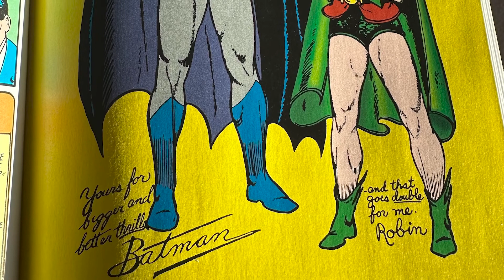This Villain Used To Be DIFFERENT | Batman History Ep. 17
The Golden Age Catwoman: was she always an integral part of the Batman Universe? We learn together about her introduction and how the character evolved with time.

Batman The Golden Age (Book)

for all things Bat Lessons. Send us a letter or voice recording, find us on mastodon or youtube, read full transcripts and find show notes.

00:00 Teaser
00:35 Intro
08:00 Bob Kane
16:15 First Appearance
51:36 Poster
57:33 Costume Evolution
01:11:00 Closing Thoughts